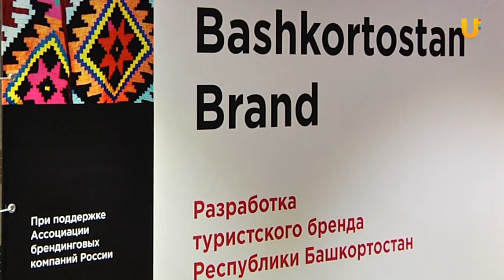UTV. Туристический бренд Башкирии оценят в студии Артемия Лебедева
В Уфе вновь обсудили туристический бренд Башкирии. Уже известно, что основным цветом скорее всего станет зеленый. Такое предложение поступило от маркетологов, бизнесменов, блогеров и работников культуры. На очереди - представители туристических компаний.